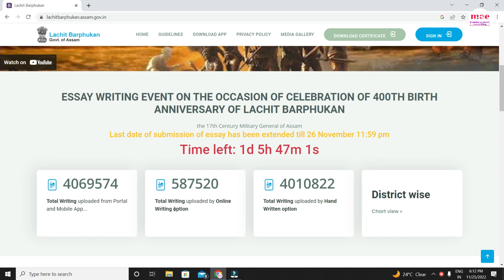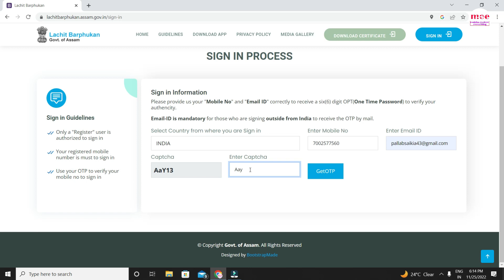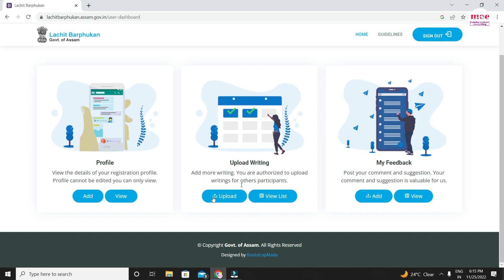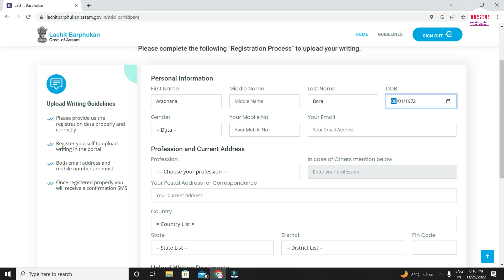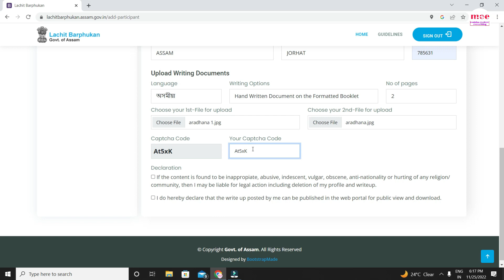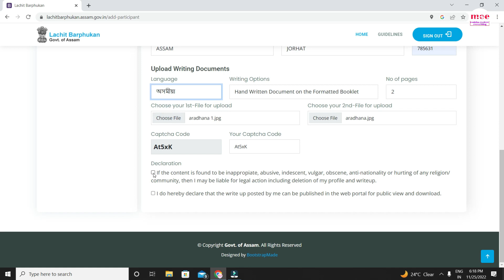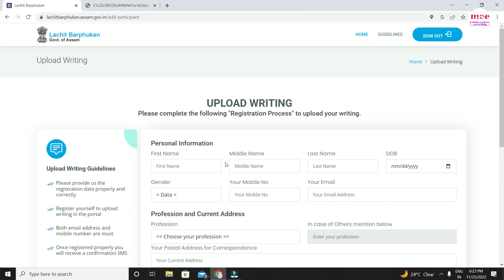How To Get Certificate From Lachit Borphukan Website?/Upload website Get certificate/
This is the last video of Lachit Borphukan Essay uploading.
The Honorable CM of assam announced that all of us can upload essay on beer lachit borphukan till 26 Nov midnight.
to upload visit .
lachitborphukan.assam.gov.in